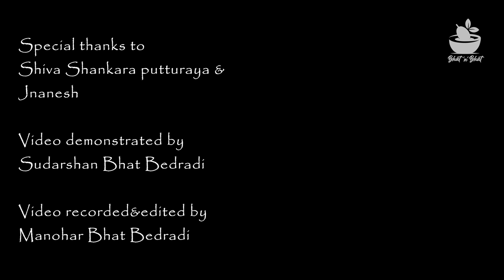Easy way to collect kokum Syrup | Home made punarpuli syrup | ಪುನರ್ಪುಳಿ ರಸ | Healthy fruit juice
Kokum or birinda is a seasonal fruit, which can be used for juice, rasam and in some medicines. As it is seasonal, we need to preserve it for whole year so that we can use it whenever we need. In this video, I show you how to preserve it's essence & rind for the whole year. The essence is used for preparing juice. The rind can be used for juice, rasam and also tambuli etc.If there are sugar patients in your house, don't follow this method. Instead just dry the rinds/peels of it without adding sugar. Ofcourse this is a healthy option.It's shelf life is minimum of 6 months and maximum of 1 year. You can even store it in refrigerator to get best shelf life.